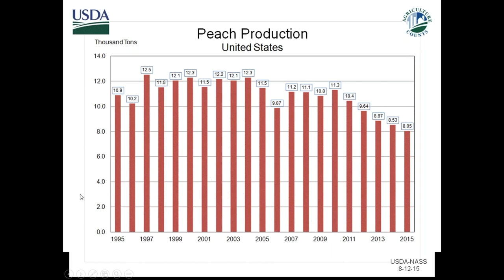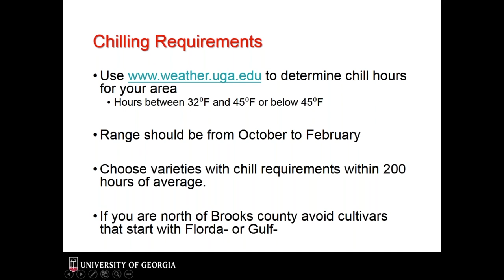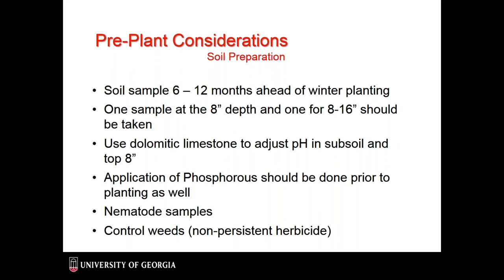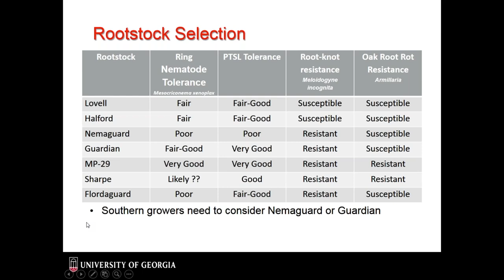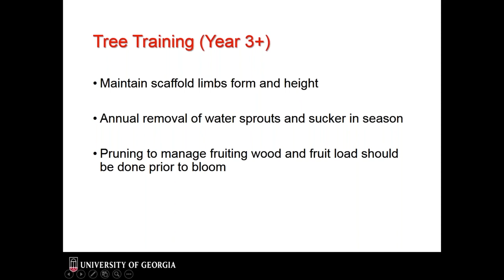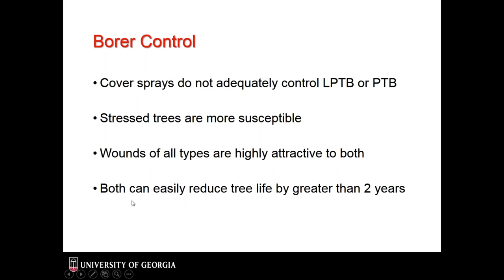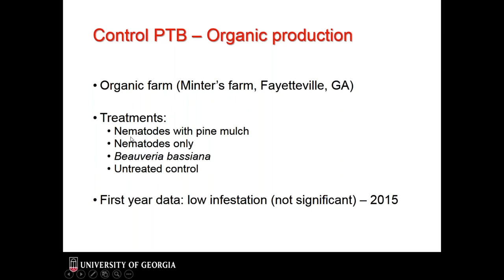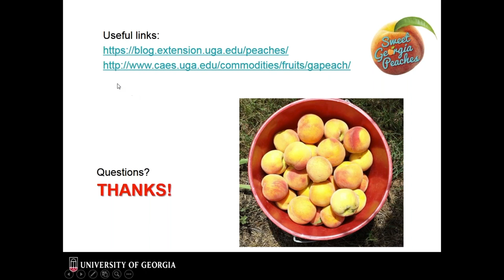Peach Production in the Southeastern US: the Use of Green Technologies with Dr. Dario Chavez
Dr. Dario Chavez is the Peach Research and Extension Specialist for the state of Georgia.

He is originally from Ecuador and attained his BS in Agricultural Sciences and Production at Zamorano in Honduras. He achieved his MS and Ph.D. degrees in Horticulture working with blueberries, citrus, peaches, and plums at the University of Florida in Gainesville.

His primary area of interest at UGA has a peach focus on orchard management. He works on tree longevity, irrigation practices, and route interaction. He also works with tree health production and plant breeding genetics.